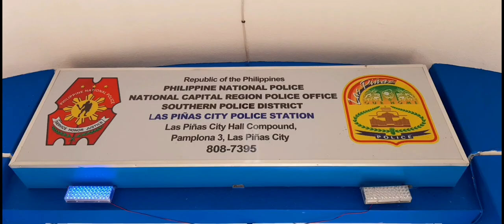MANYAK NA LALAKI, TIMBOG NG PULIS LAS PIÑAS,